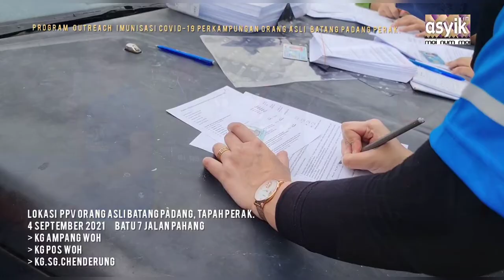slideshow | all about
Rangkuman gambar-gambar sebahagian aktiviti-aktiviti ASYIKfm sepanjang tahun. Tanpa anda semua pendengar-pendengar siapalah kami, terima kasih menjadikan ASYIKfm antara radio yang semakin meningkat jumlah pendengar dengan lebih 100% peningkatan pendengar sepanjang 2021.

ASYIKfm sebaris antara Top 35 Radio terbaik Malaysia dari segi ranking, Top 14 radio terbaik rtm berbanding 32 stesen radio RTM.